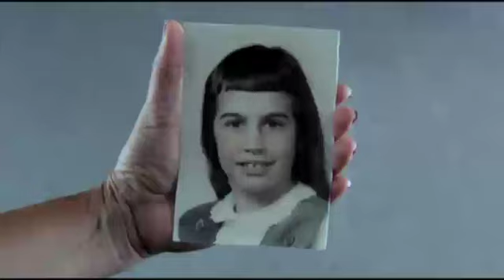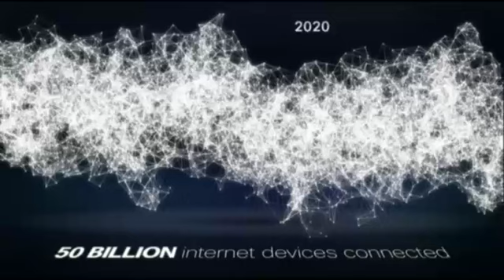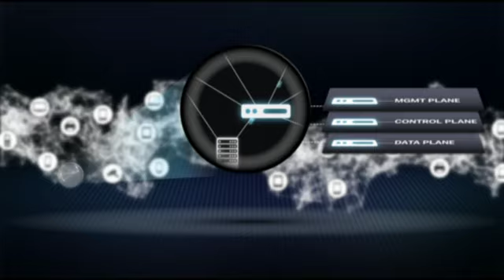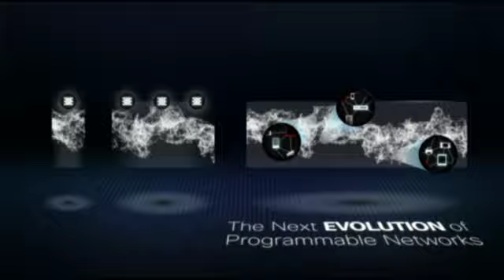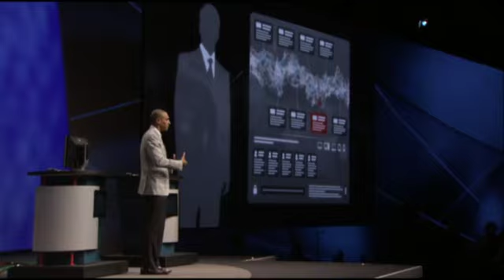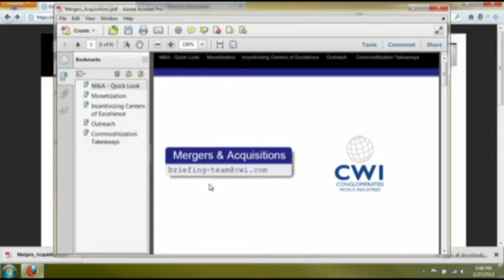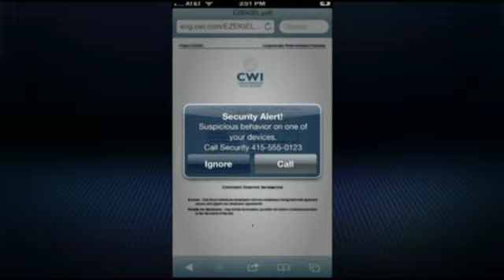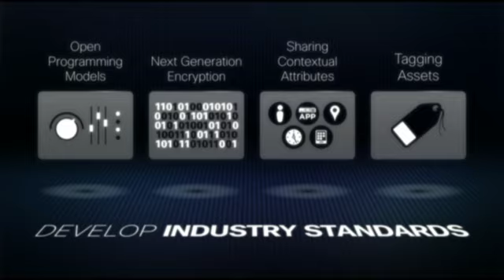Securing the Data Center's Future Today - Christopher Young - RSA Conference USA 2013 Keynote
Christopher Young
Senior Vice President, Cisco Security and Government Group
Cisco
Virtualization and Software Defined Networking are game changers for the next generation data center, enabling profound shifts in IT services, business models and architectures. However, immature technologies and expanding threats can compromise the potential of these innovations. Christopher Young will present the opportunities and risks for securing the next generation data center, while defining a roadmap for the industry.